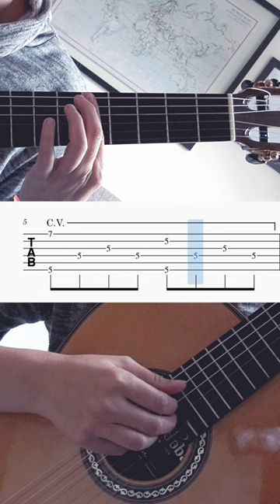MORRIS ALBERT - Feelings - Verse riff guitar tutorial #30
This week's exercise is focusing on the position changes from the 1st to the 7th fret while incorporating the clamping technique, using the verse riff of Morris Albert's iconic 70s song, Feelings. Let's grab your guitar and play!